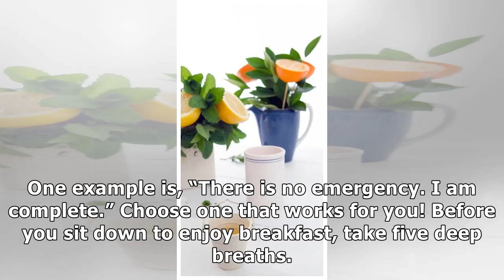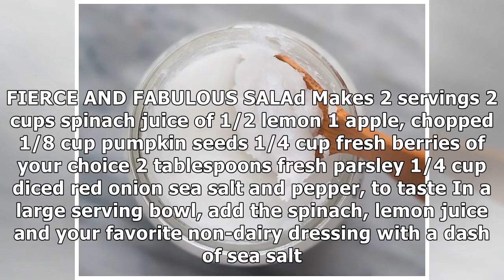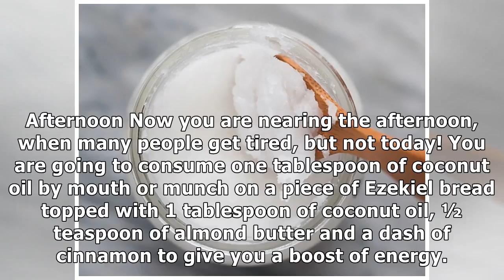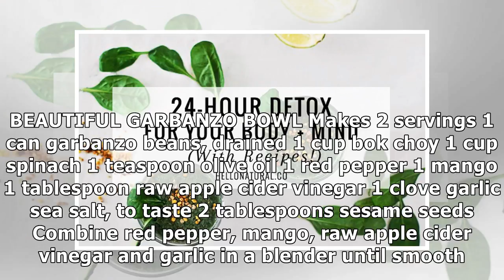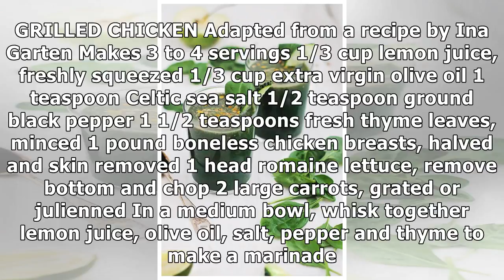24-Hour Detox for Your Body + Mind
24-Hour Detox for Your Body + Mind